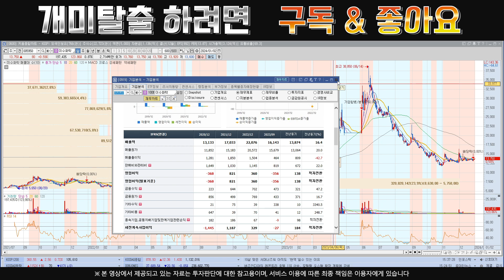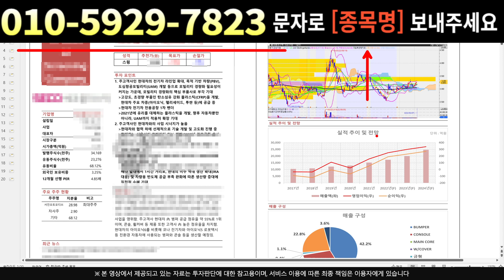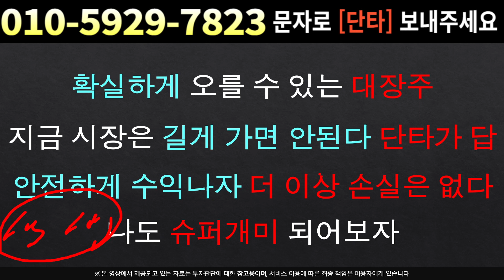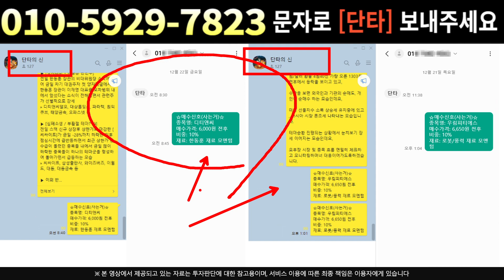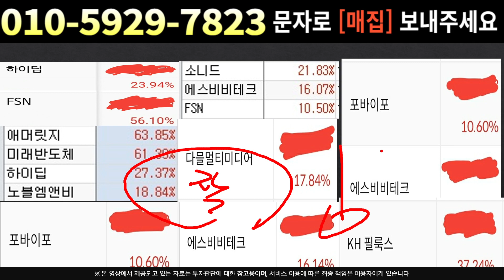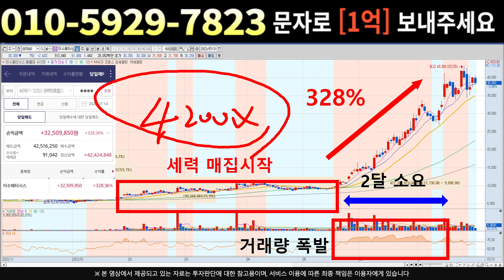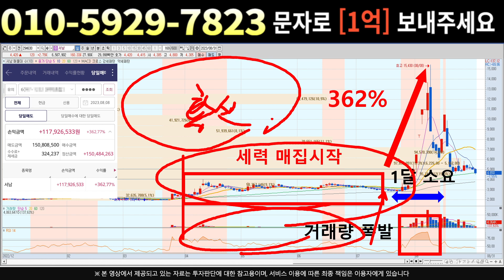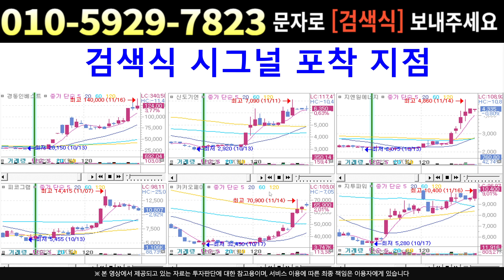[주식]이수화학 - 연기금의 매수 이유는 ?? 이번달 추가 호재 장전 중!!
실시간 구독자소통 카톡방 투자정보 텔레그램